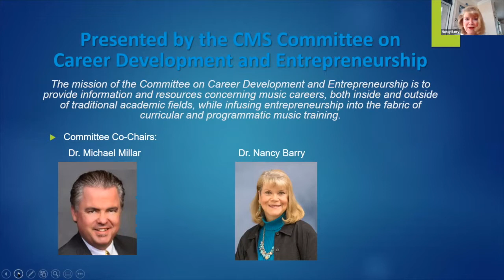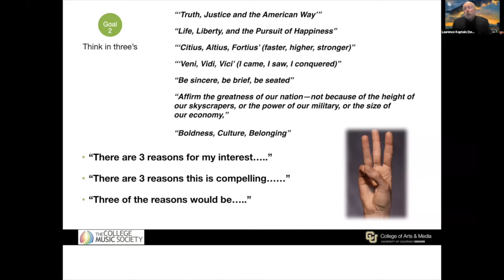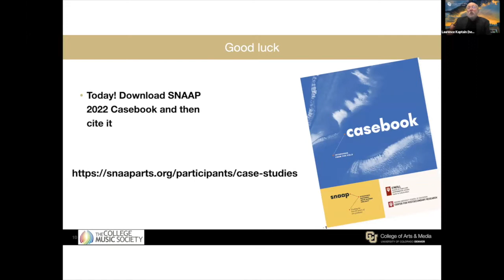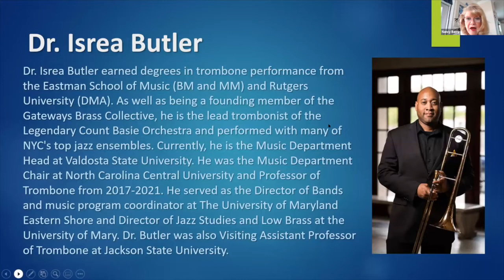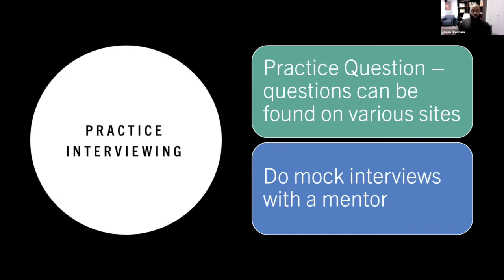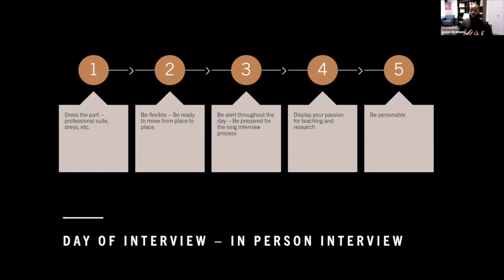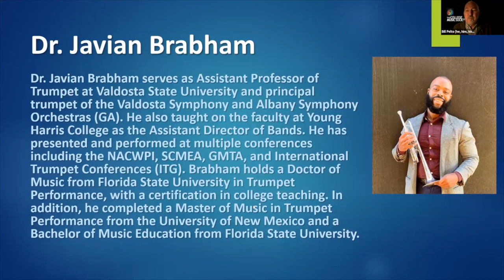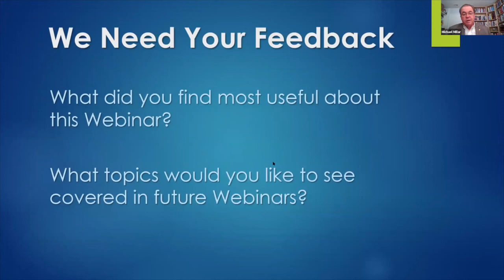CMS Webinar February 11, 2022 — "Making the Cut" in Academic Job Searches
Presented by the CMS Committee on Career Development and Entrepreneurship, and moderated by Committee co-chair Nancy Barry, Ph.D., Professor of Music Education at Auburn University, this webinar provides an interactive experience for participants to gain an “insider” perspective on the academic search and hiring process emphasizing practical strategies to “make the cut” to be a finalist and ultimately secure the position you are seeking. In keeping with current collegiate job-market trends, this workshop will address diverse collegiate employment options including full-time (tenure-track and renewable), clinical, adjunct, and community college music positions.

Panelists include:
Javian Brabham, DM, Assistant Professor of Trumpet, Valdosta State University
Isrea Butler, DMA, Music Department Head, Valdosta State University
Lawrence Kaptain, DMA, Dean of the College of Arts and Media, University of Colorado Denver
Michael Millar, DMA, Co-Chair of the CMS Committee on Career Development and Entrepreneurship